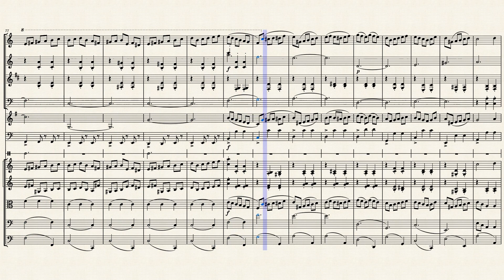Waltz op.6c - Davide Battarino/Arr. Demir Sezer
epico pro max